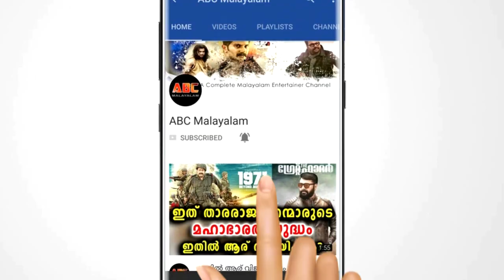സൂപ്പർ താരം വിജയ് സേതുപതി ട്രാൻസ്‌ജെൻഡർ, ഡാൻസ് വീഡിയോ വൈറലാവുന്നു | Vijay Sethupathi